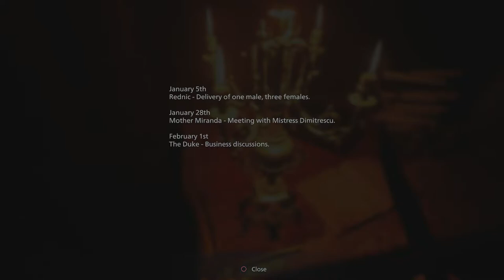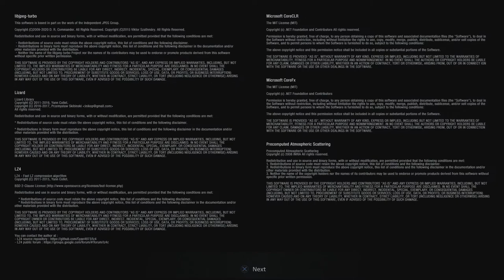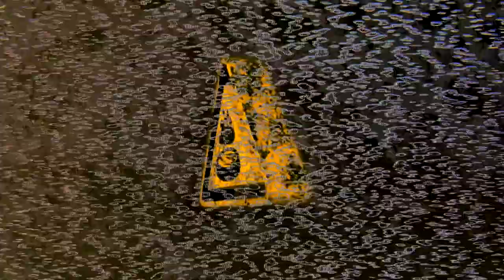CONTENT | Steve plays Resident Evil Village's PS4 CASTLE Demo.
Steve plays Resident Evil Village's PS4 Castle Demo. No complex statement here.

@firebuttongames  (Twitter)